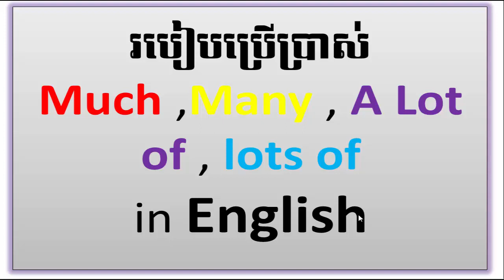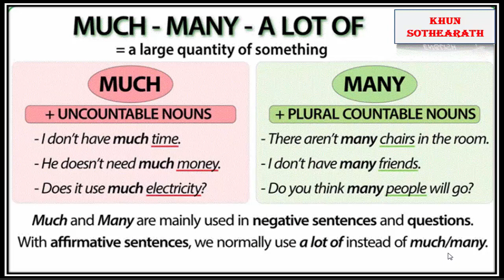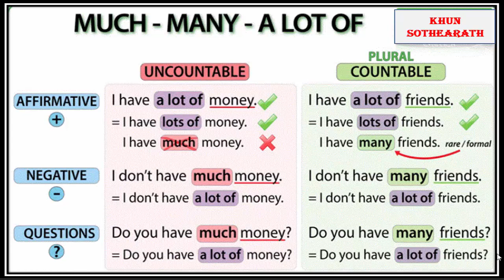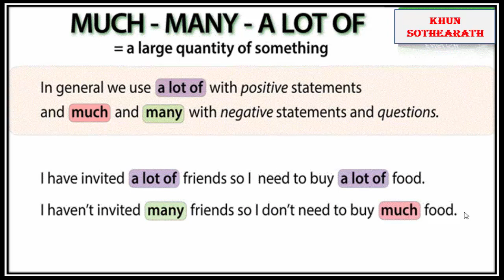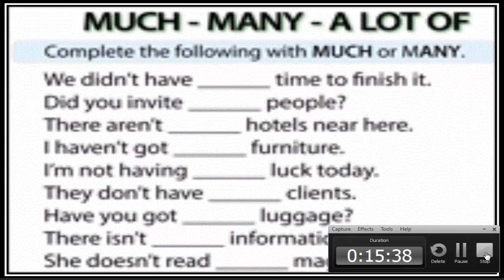របៀបប្រើប្រាស់Much ,Many , A Lot of , lots of in English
របៀបប្រើប្រាស់Much ,Many , A Lot of , lots of  in Englishlearn english - english grammar lesson 01,
learn english grammar 100 sentence patterns for speaking practice,
learn english grammar active passive,
learn english grammar adjectives,
learn english grammar lesson,
learn english grammar lesson 1,
learn english grammar lessons for beginners,
learn english grammar lessons for intermediate upper-intermediate and advanced level- full course,
learn english grammar lessons full course for beginners elementary intermediate,
learn english grammar through tamil spoken english through tamil,
learn english grammar video lectures,
learn english grammar video tutorial,